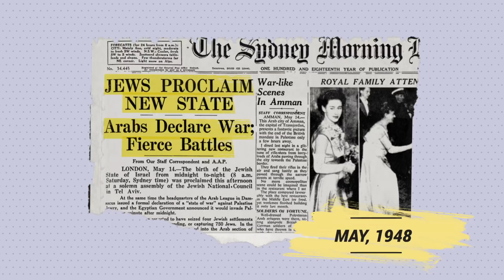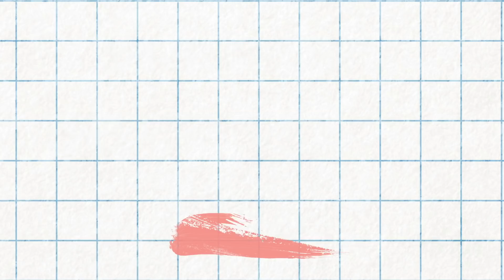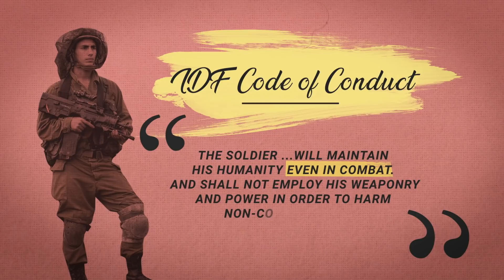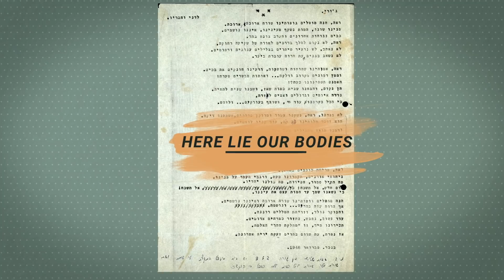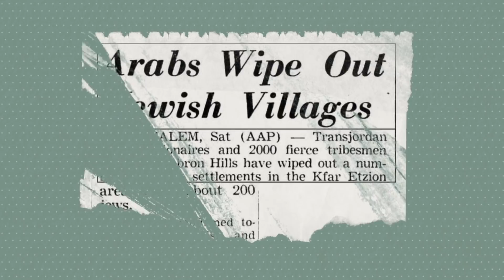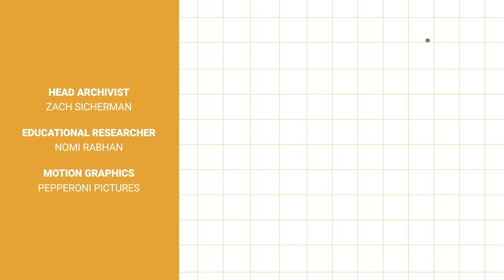HaLamed Heh: The 35 Soldiers Who Never Returned Home | History of Israel Explained | Unpacked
On this week’s History of Israel Explained, we’re heading back to the months leading up to Israel’s War of Independence and recapping the incredible - and tragic - story of the Convoy of 35, known in Hebrew as HaLamed Heh.

Sent to protect and relieve the besieged inhabitants of Gush Etzion (the Etzion Bloc), 35 brave young men set out on a daring mission in January 1948.

None of them made it back.

The loss of the 35 sent shockwaves through the Jewish community of Palestine. But far from causing them to give up, it strengthened their resolve and today the tale of these brave soldiers has become one of the foundation stones of Israel’s history.

To find out more about the 35, the siege of Gush Etzion and the events that followed, watch this week’s powerful video.

Let us know what you think of this week’s episode. Drop your reactions in the comments section below.

Chapters:
00:00 Intro
00:24 The actual start of the 1948 Independence War
01:31The siege of Gush Etzion
02:23 The failed Arab assault on Gush Etzion
03:40 35 soldiers bring supplies on foot
04:53 The moral dilemma of Havlaga / Purity of Arms
06:00 The murder of the 35 soldiers
07:12 More attacks on Gush Etzion
08:22 Return to Gush Etzion in the 1967 6-Day War
08:44 The convoy of HaLamed Heh in Israeli collective memory
 09:49 Outro

Photo/Video Credit:
- GPO/Avi Ahayon/Zoltan Kluger/Yaacov Sa'ar
- Gush Etzion Historical and Victory Museum
- Israel State Archives
- Central Zionist Archives
- Palmach Museum

THANK YOU TO OUR SUPPORTERS:

Executive Producers:
- Shevi Peters
- Adam Milstein

Platinum Level:
- Dr. Shmuel and Evelyn Katz